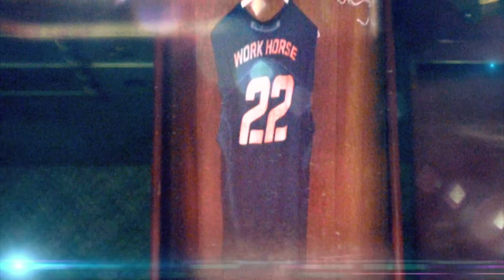Football, His Forte - Matt Forte Career Highlights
He Was Shifty, He Was Smooth, He Was Everything You Could Want In A Running Back. He Could Juke 'Em Out Of Their Jock, He Could Take A Hit And Keep Rockin' & Rollin', And He Could Catch With The Best Of 'Em. He Was An All-Around Weapon Of Offensive Proportions. He Carried The Weight Of Two Entire Cities On His Shoulders, And He Withstood A Bunch Of Defensive Punishment, Only To Come Out Flexing On The Other Side. Enjoy, EveryBuddy!

iFunny: NFLAF